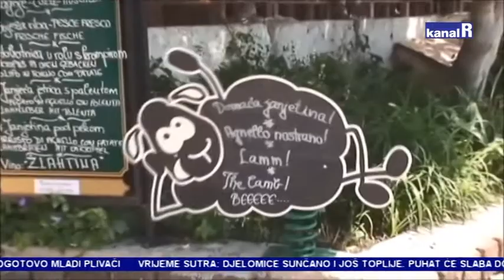BLACK IS BACK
Nakon šestogodišnje pauze u Bašku se u svibnju vraća Crna ovca